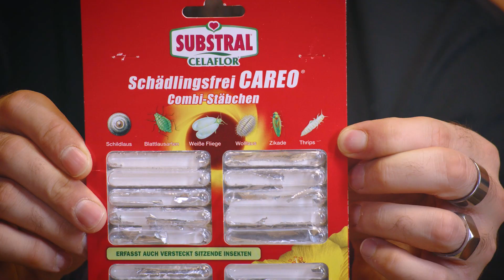SO werdet ihr Thripsen EINFACH wieder los (8 Tipps)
Hi, ich bin der Zankl und heute geht es um Thripsen.
Ich zeige euch in diesem Video, was ihr gegen Thripsen tun könnt, wie ihr Thripsen identifizieren könnt und natürlich, wie ihr sie DAUERHAFT und EINFACH wieder los werdet.

Habt ihr noch Tipps? Dann lasst es mich gerne in den Kommentaren wissen. Denn gegen Thripsen geht es nur gemeinsam!

SUPPORT ME
Unterstützt den Kanal, indem ihr einfach folgenden Link nutzt, wenn ihr irgendwas bei Amazon bestellt (gerne auch als Lesezeichen speichern): Kostet euch nichts und ich bekomm ein paar Prozente dafür:
SUPPORT ME

JEDEN FREITAG EIN NEUES VIDEO!